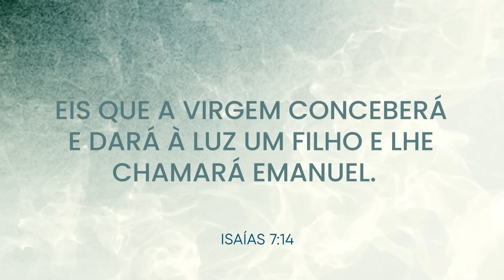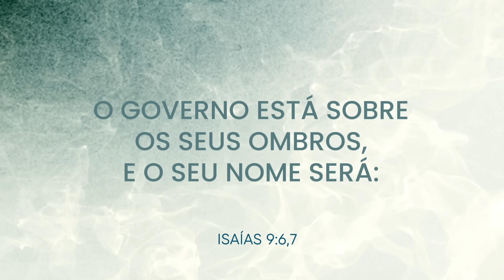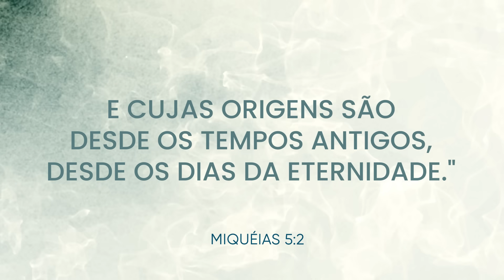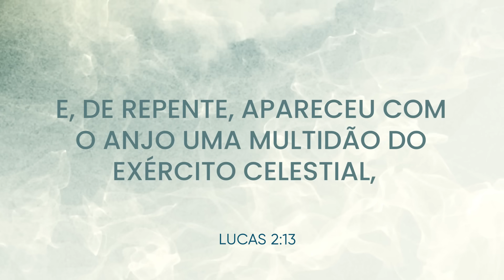O NASCIMENTO DE JESUS - O milagre da salvação - Nayra Pedrini